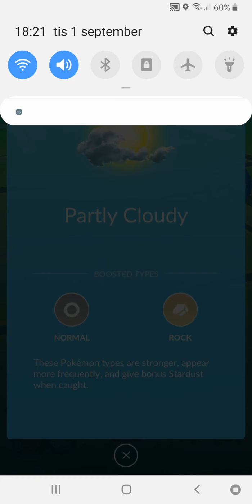Mega Charizard X - Trio by BZ000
(Party Cloudy) How to beat Mega Charizard X in Pokemon go by Beely Low (BZOOO) on 3 account (Svenska) best friend Trio
Örebro 1 September 2020
Rock is best